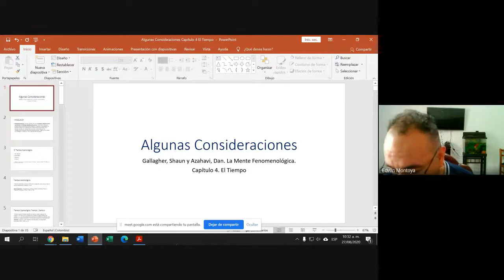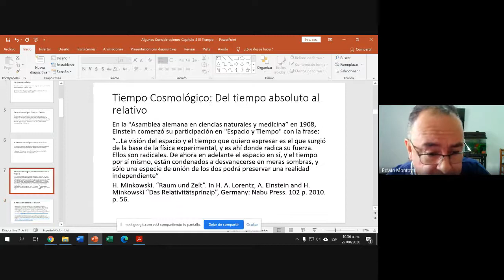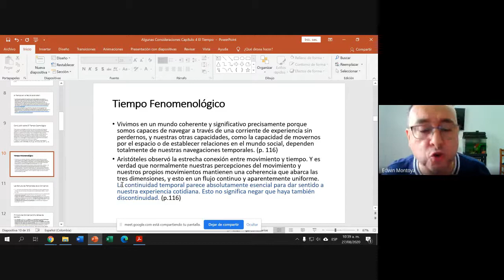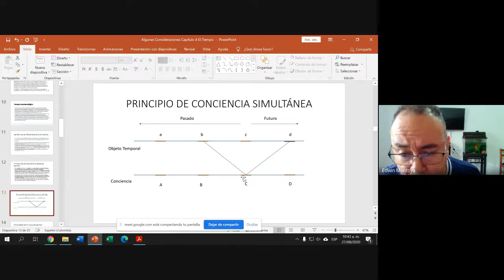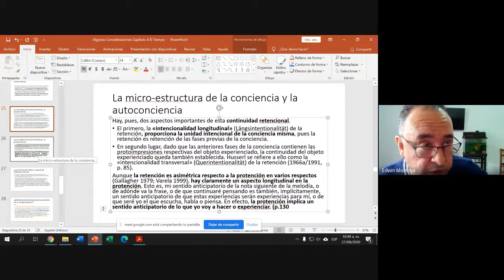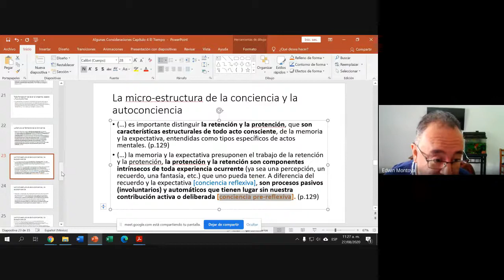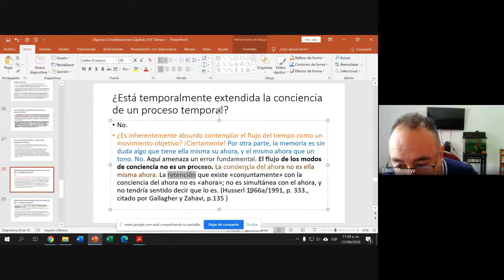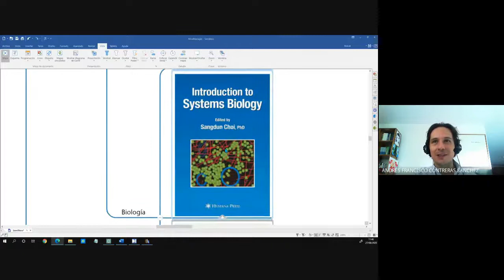Semillero 2021: La mente fenomenológica 6/19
El semillero de investigación “Temas y problemas de fenomenología y hermenéutica” es un espacio de trabajo creado en 2014, adscrito al grupo de investigación “La hermenéutica en la discusión filosófica contemporánea” (UNAL, Uniandes, UdeA), en el que se reúnen regularmente estudiantes de filosofía de todos los niveles de formación (pregrado, maestría y doctorado), egresados, profesores e interesados en el tema provenientes de diversas disciplinas, para estudiar, analizar y discutir diversos trabajos en fenomenología y hermenéutica.

El semillero es coordinado por el profesor Andrés F. Contreras, con el apoyo de diversos estudiantes del Instituto de Filosofía de la Universidad de Antioquia. Se reúne semanalmente de manera virtual desde la ciudad de Medellín y se encuentra abierto al público en general de habla hispana interesado en el tema.

Dan Zahavi y Shaun Gallagher (2012). La mente fenomenológica. Alianza Editorial. / Gallagher, S. and D. Zahavi (2008/2012). The phenomenological mind. London, New York, Routledge.